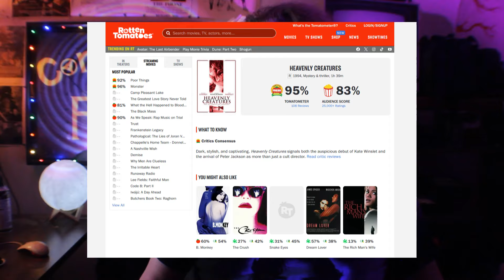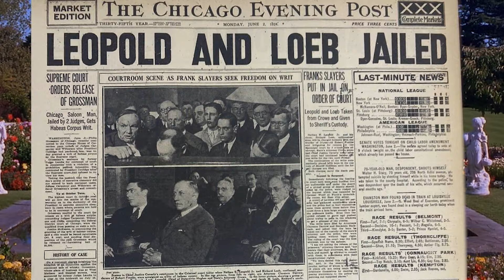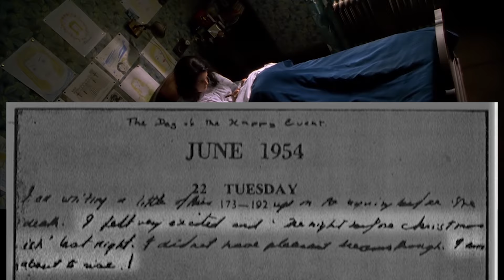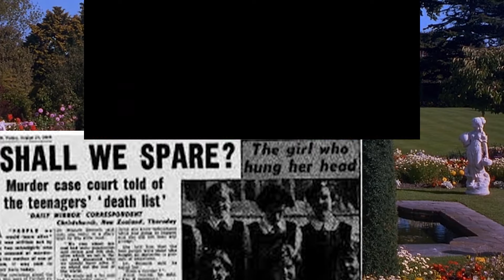CPF Recommends: Heavenly Creatures (1994)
First in a series of videos promoting films that have been unfairly overlooked in recent years, this video presents Peter Jackson's 1994 film Heavenly Creatures, and why you should see it.